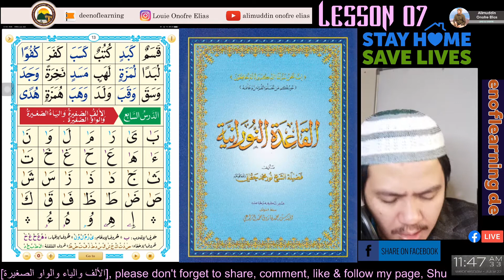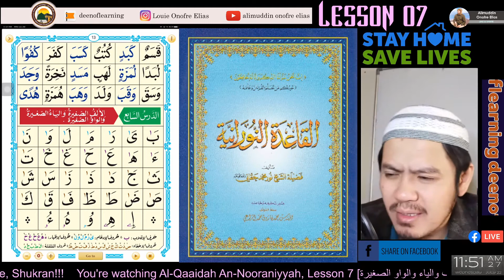Al-Qaaidah An-Nooraniyyah - Lesson 7 - Alif, Yaa & Waaw Sagheerah